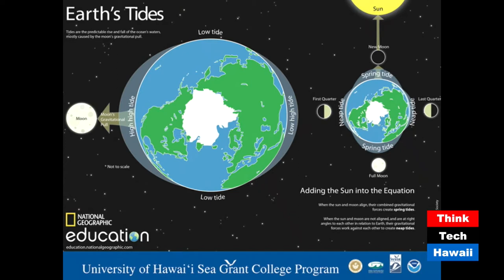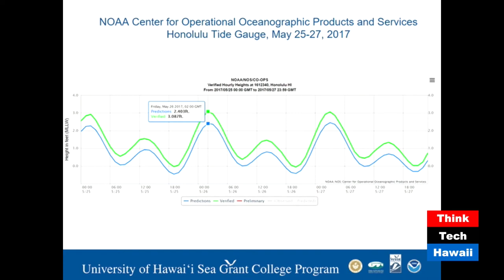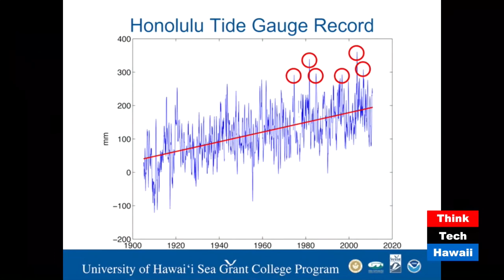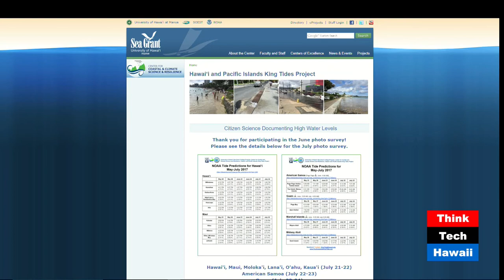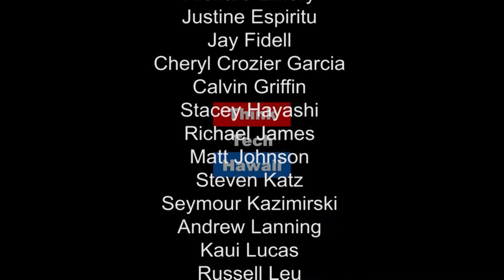King Tides In Hawaii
Hawaii has recently experienced abnormally high tide cycles in recent months.  Katy Hintzen of the UH Sea Grant College Program joins Pete Mouginis-Mark on Research in Manoa to discuss the causes and ramifications of king tides in Hawaii.